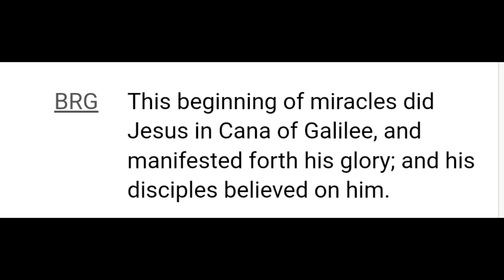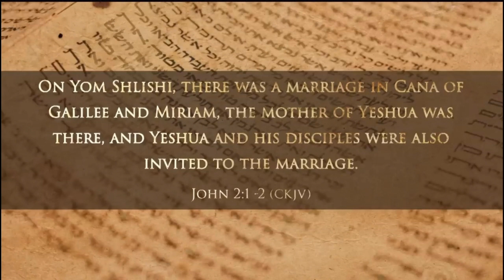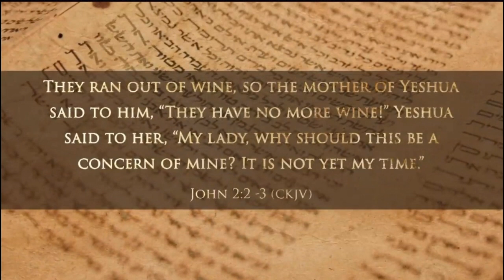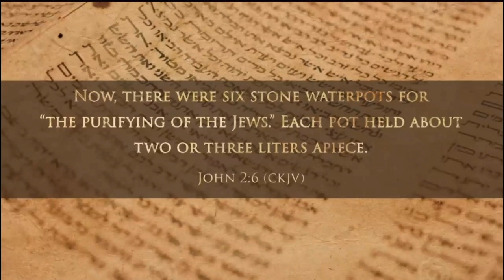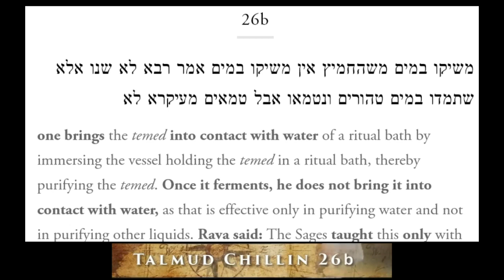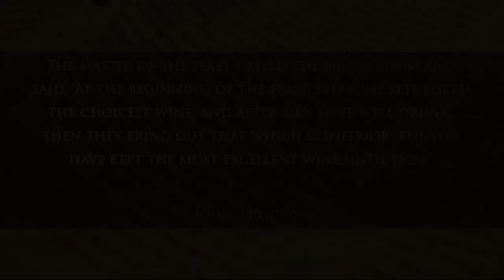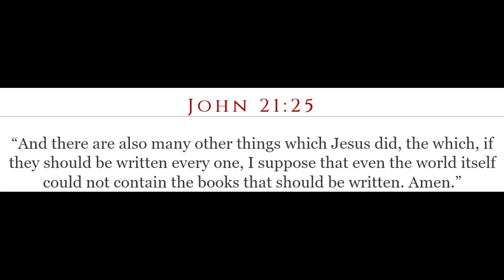From Water To Wine